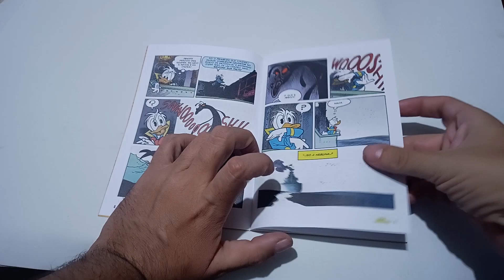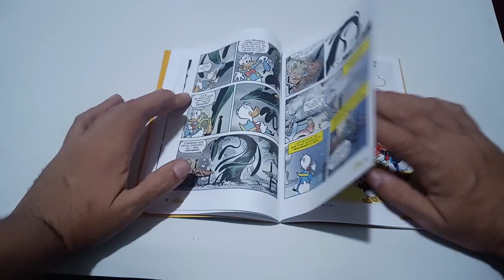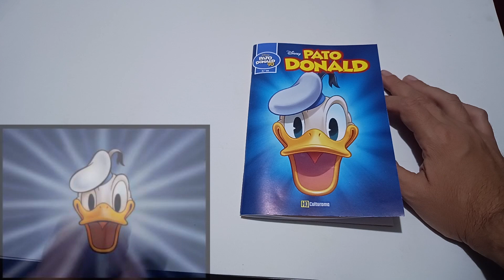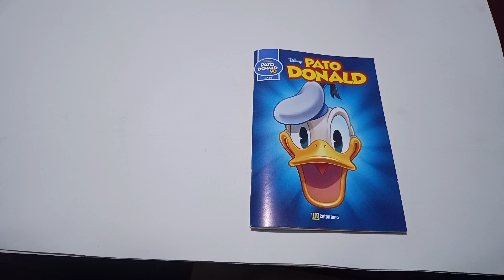Review: Pato Donald 66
No video de hoje vamos falar sobre a edição 66 da revista do Pato Donald, lançada pela Editora Culturama em Setembro de 2024.